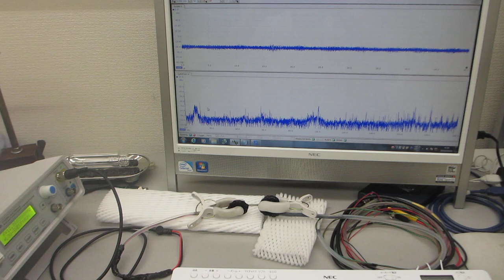超音波プローブの相互作用に関する基礎実験（超音波システム研究所）